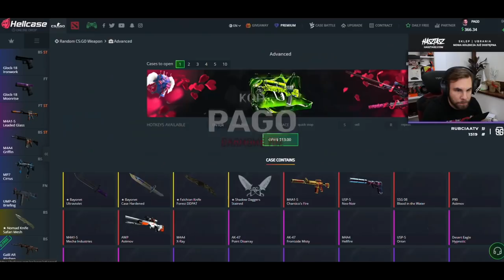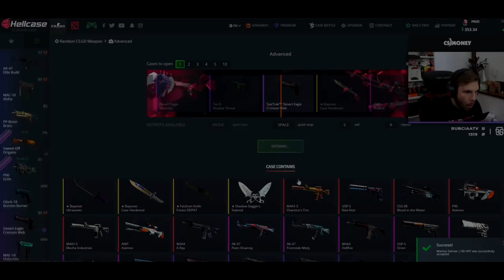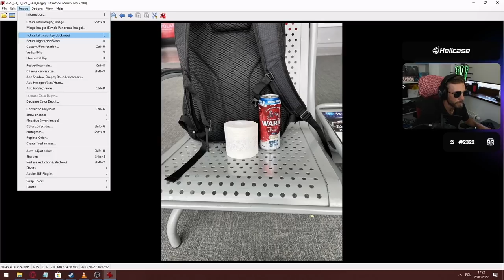MOJE WAKACJE W MEKSYKU!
Hellcase ► Kod "PAGO" na darmowe 0.7$ i +15% więcej do depozytu

Montaż: @CycuStyle